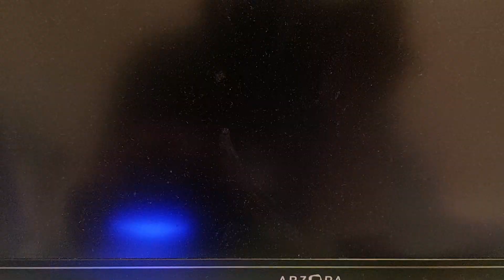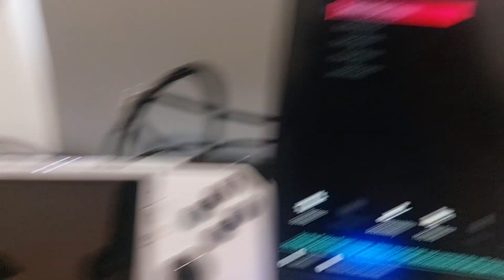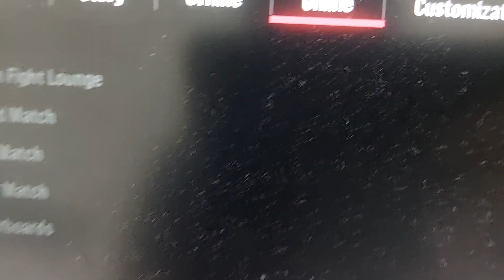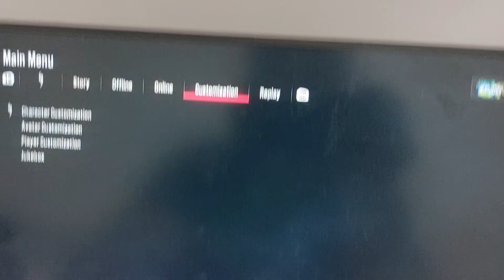TEKKEN 8 update Eddy Gordo in Main Menu looks so awesome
Playing via asusrogally Eddy Gordo in Main menu is so amazingly good